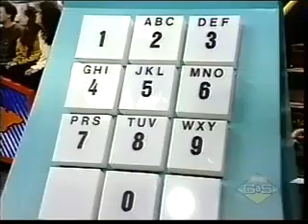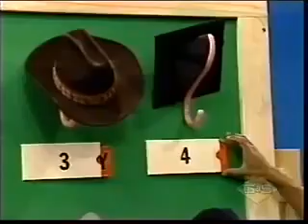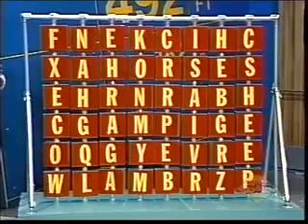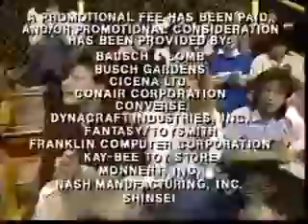Think Fast EricaJeremy Vs HeidiTai Carrington Version